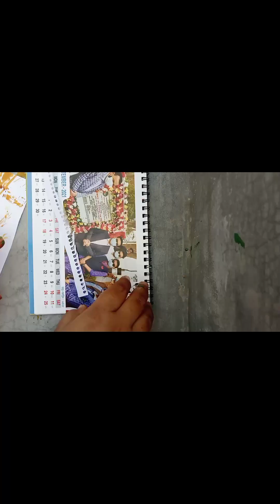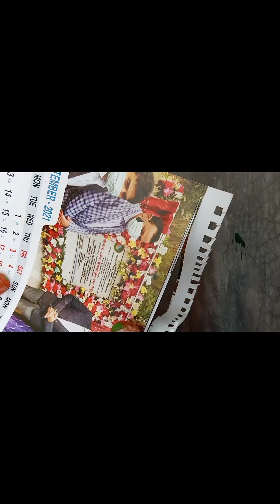pata🌿youtube art artwork diycrafts viral viralvideo